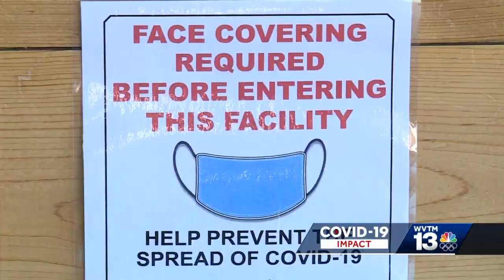Jefferson County recommend businesses put mask signs back up as COVID cases rise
Jefferson County's health leaders say it may be time to put the masks back on. In the video above learn how businesses are reacting to the recommendation.